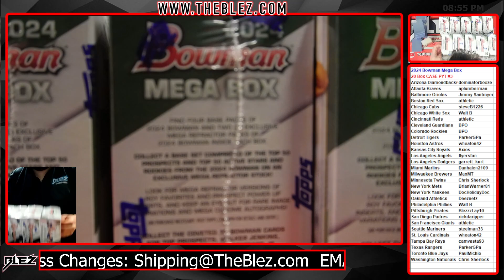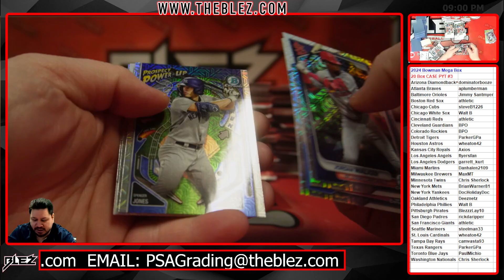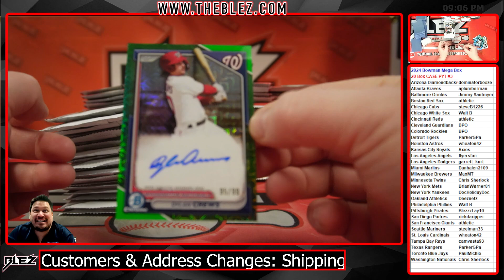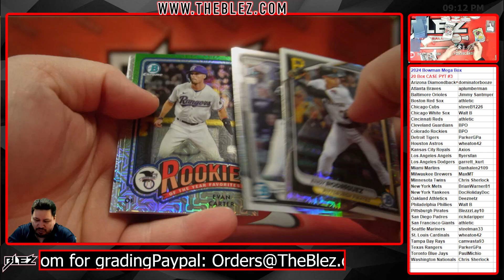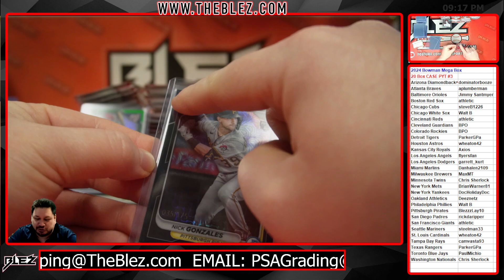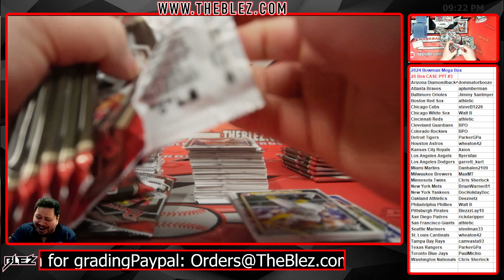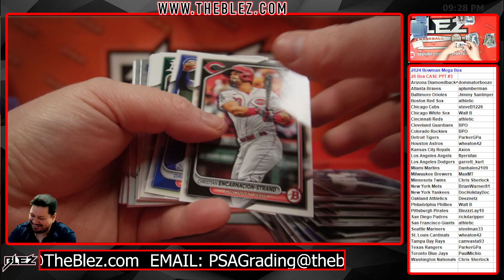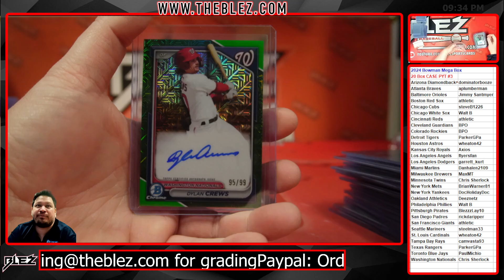2024 Bowman Mega Box 20 Box Case Break #3 Pick Your Team